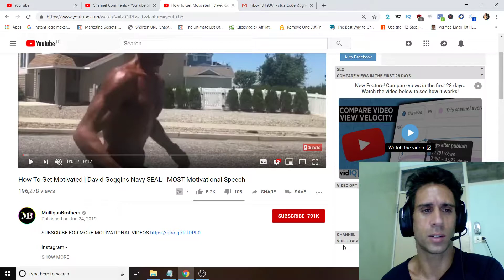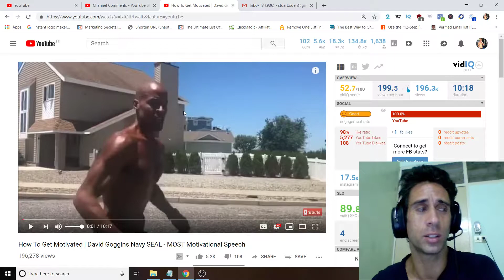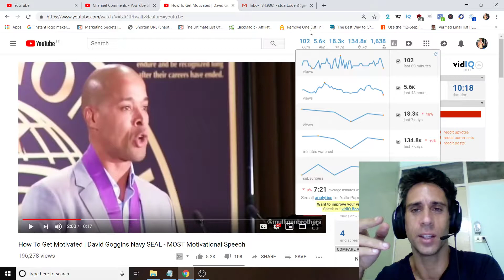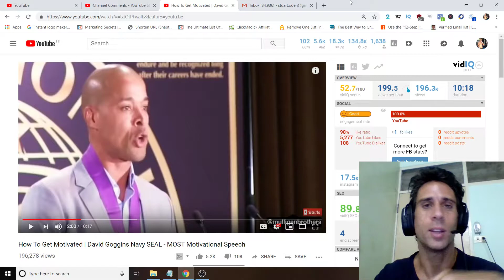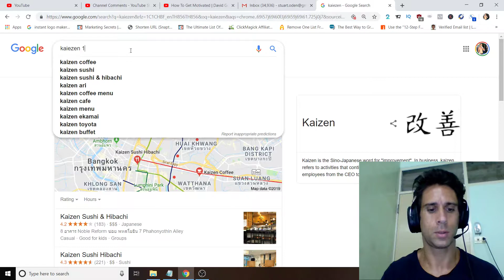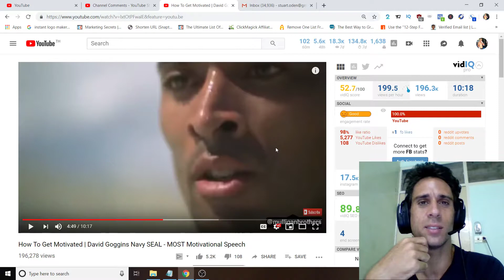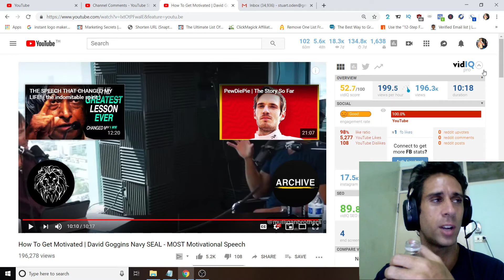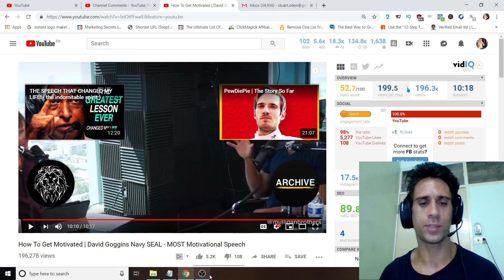David Goggins - How To Get Motivated - Video Breakdown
David Goggins - How To Get Motivated - Video Breakdown David Goggins - How To Get Motivated - Video Breakdown 🔥 Visit my new fitness blog!